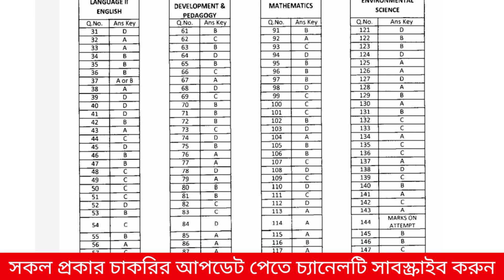Primary Interview 2022 Notification|WB TET Interview preparation